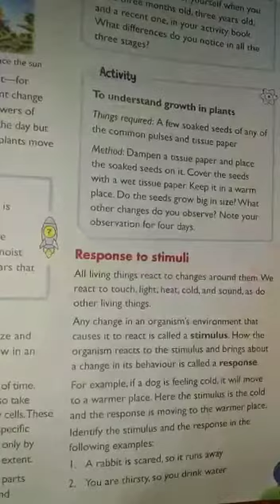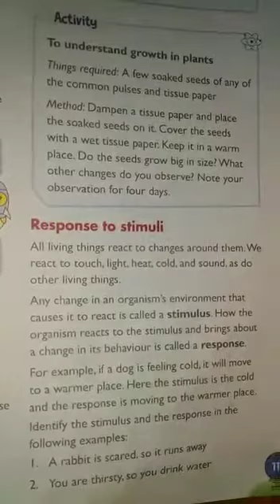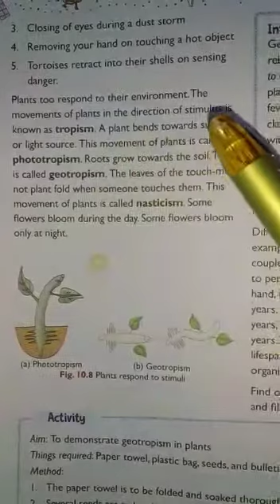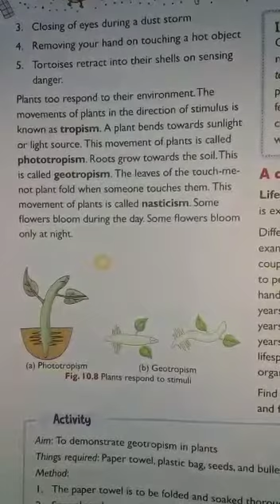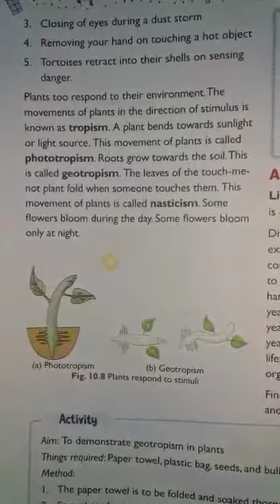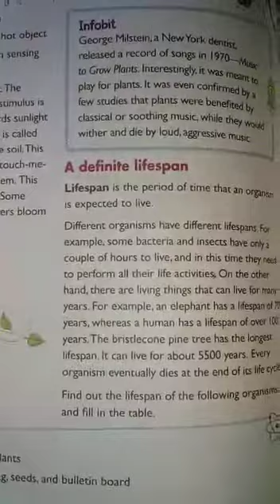Class 6th Science lesson no 10 p.111, 112